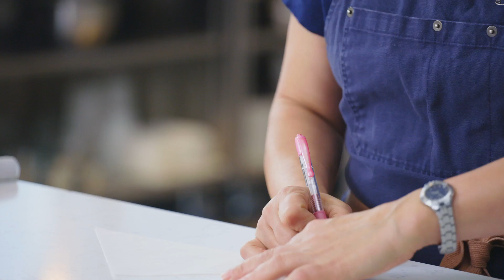Pro Chefs Share Their Hardest Cooking Tasks | Test Kitchen Talks | Bon Appétit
Join Carla Lalli Music, Alex Delany, Sohla El-Waylly, Amiel Stanek, Priya Krishna, Molly Baz, Chris Moroccco, Rick Martinez, Brad Leone and Claire Saffitz for another episode of Test Kitchen Talks. In this episode, our beloved pro chefs tell us what they think is the most difficult kitchen task.